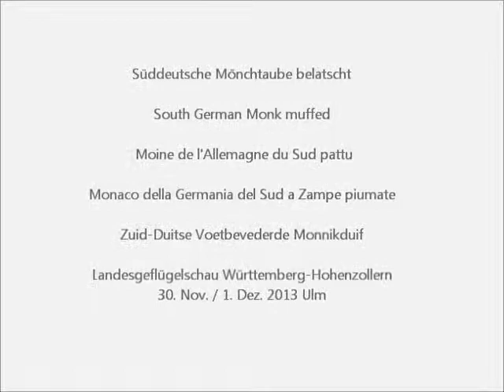South German Monk muffed, Süddeutsche Mönchtaube belatscht, Landesgeflügelschau Ulm 2013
Süddeutsche Mönchtaube belatscht schwarz, South German Monk muffed black, Moine de l'Allemagne du Sud pattu noir, Monaco della Germania del sud a zampe piumate nero, Zuid-Duitse Voetbevederde Monnikduif zwart.
92. Landesgeflügelschau Württemberg-Hohenzollern 30. Nov. / 1. Dez. 2013 Ulm
Exposition Avicole Regionale Ulm.
German Poultry Show.